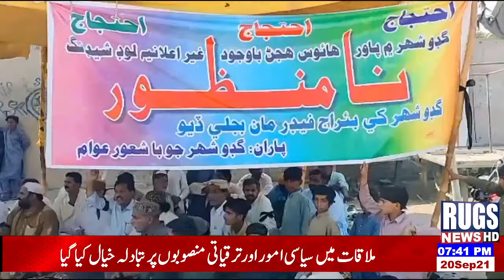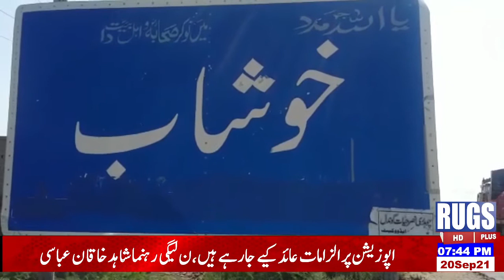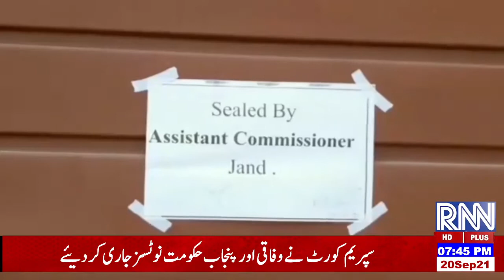updat news 7:35pm 20sep2021 rugsnews